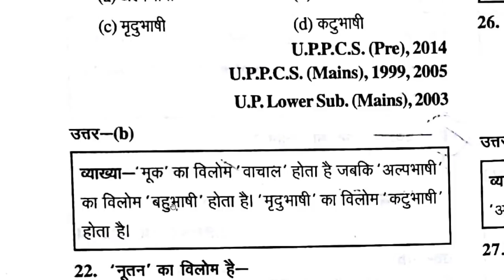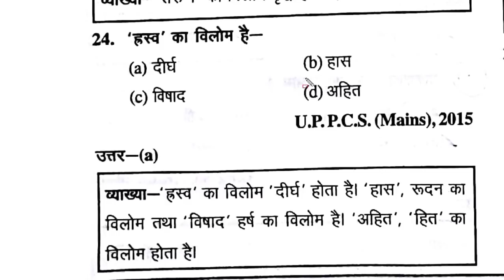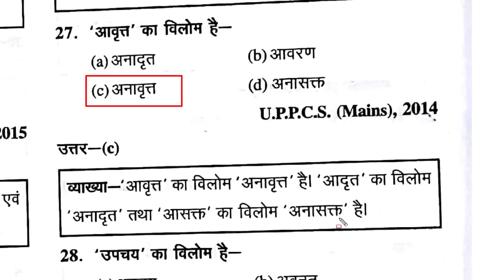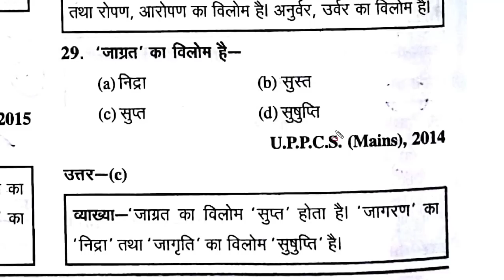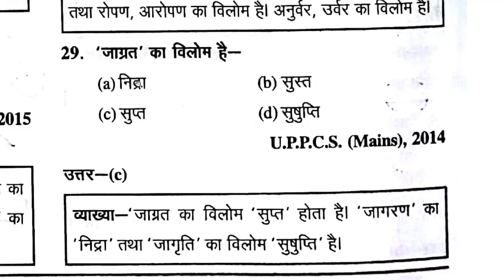विलोम शब्द पार्ट-9 for Ro ARO exam 2018